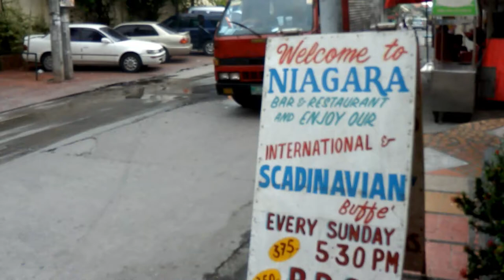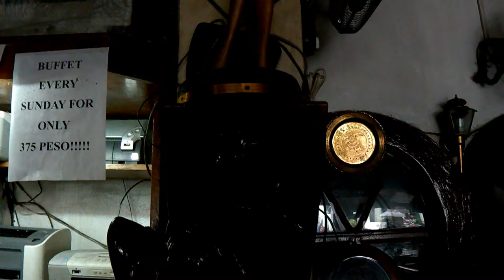Niagara Bar, A. Santos Street, Angeles City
The bar that time forgot. A battered bardesk surrounded by stools with frayed seat covers in a darkened room. Bookshelves full of paperbacks absolutely unread for a decade or more. A moldy stuffed tiger. An ancient owner doing calculations on crumbled sheets. I love this kind of bar. Yes, I actually do. The peaceful time capsules. Haunted drinking dens for life's leftover people, free to care for nothing because nobody cares.